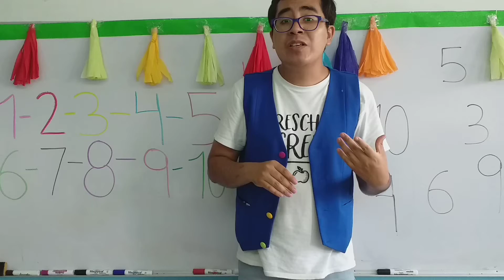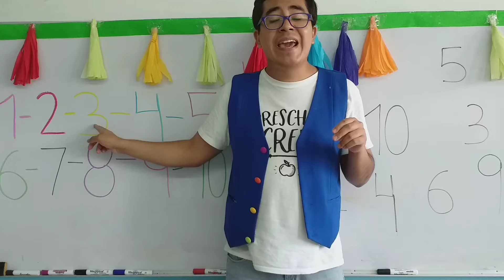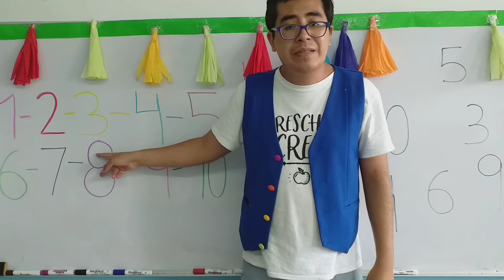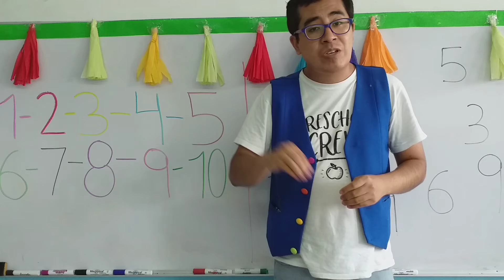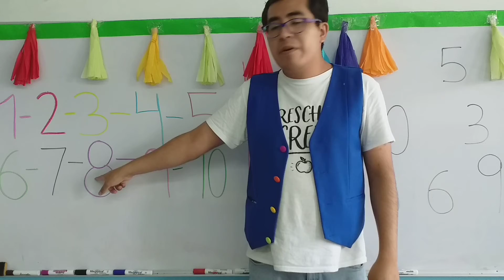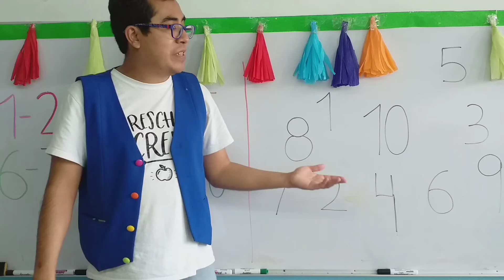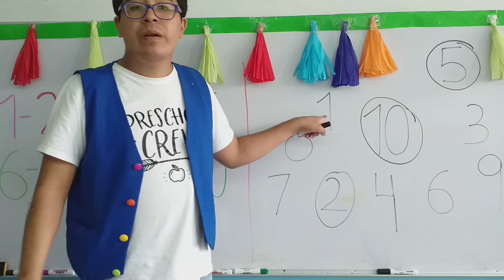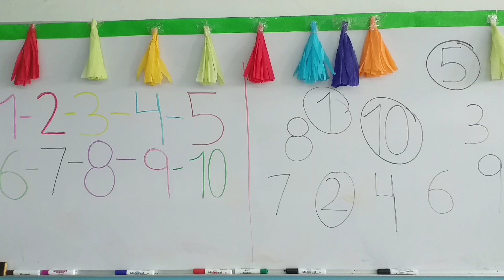Lunes 27 de Junio del 2022. "Jardin de Niños Winnky"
Grupo: K1
review of  numbers.